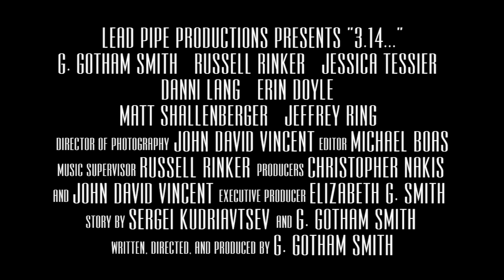3.14... (a.k.a. Pi) Official Trailer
Three guys stuck in a rut run out of gas in the middle of the desert, where they meet magic burros, fire-breathing zebras, Shoshone Ghosts, and Hot Spring Chick (a girl with reoccurring relationship problems).